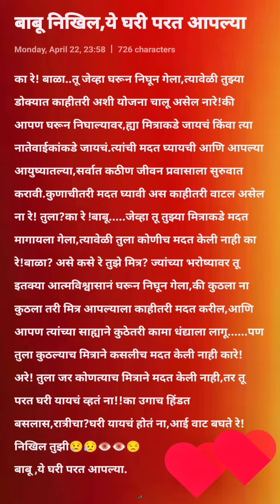कधी येशील रे! बाळा घरी परत.....